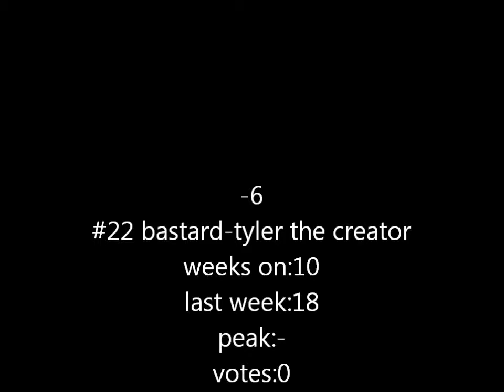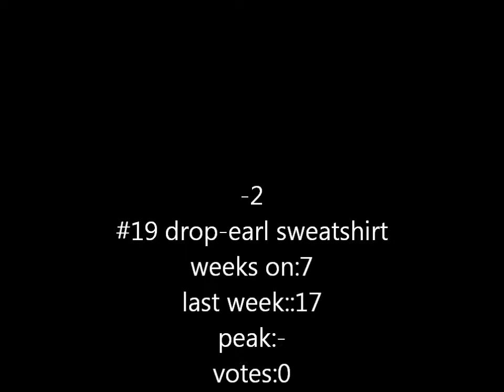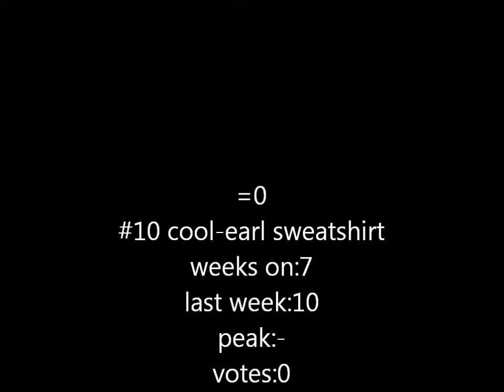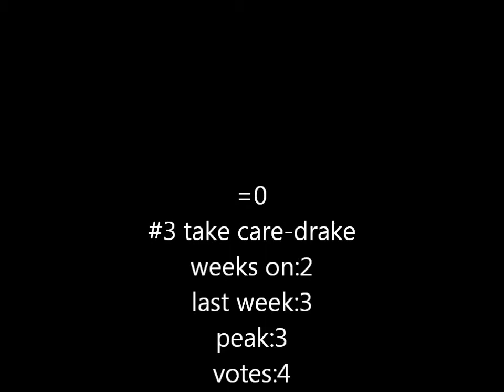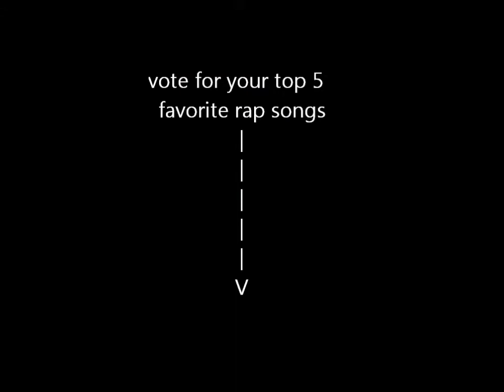top25 songs week 12 (june 8 2012)